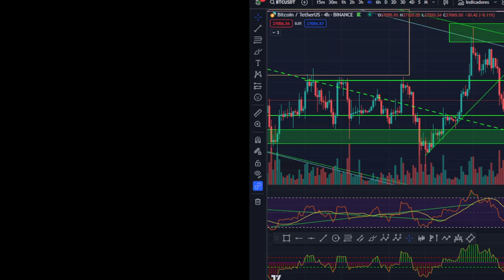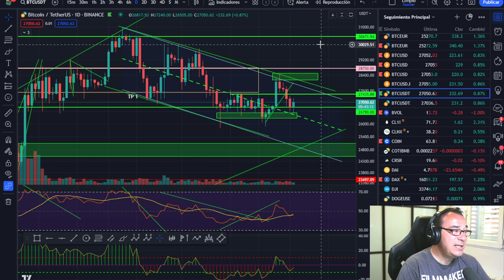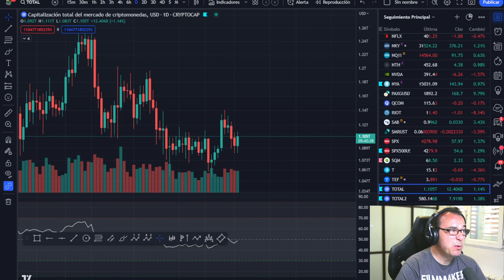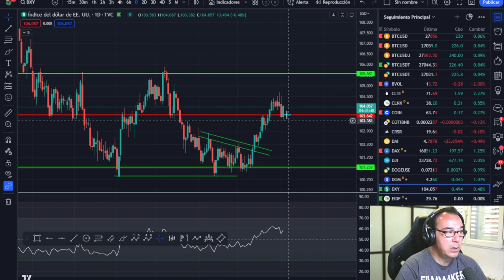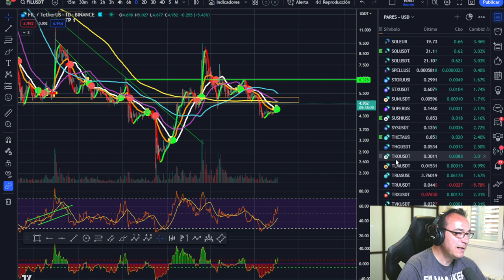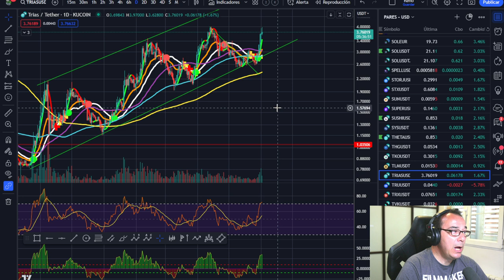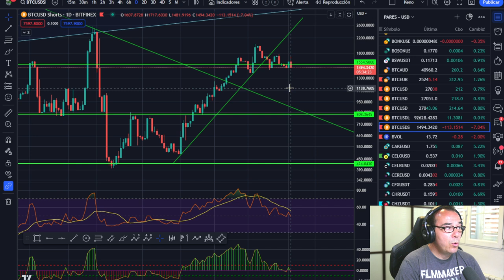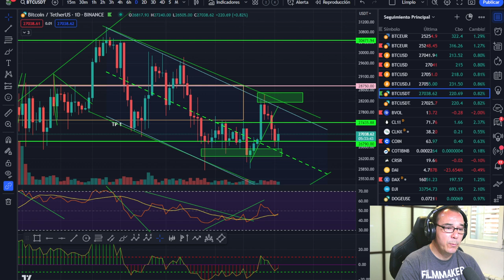🥇 BITCOIN, -🔥🔥¡REDUCE TUS RIESGOS! 🤢🤢 ¡Esto es MUY IMPORTANTE!💥💥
Uno de los riesgos a los que nos exponemos en el mundo cripto es a los exchanges y los neo bancos, por esto motivo, es muy importante diversificar y tener siempre preparado un plan B.

LECTURAS RECOMENDADAS:
EL MEJOR SOBRE BITCOIN Y BLOCKCHAIN FÁCIL DE ENTENDER: